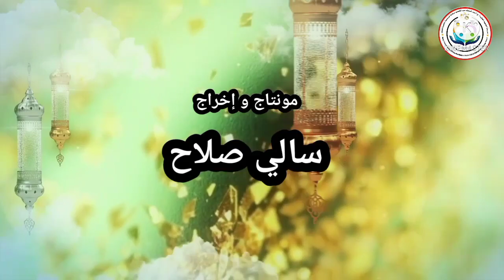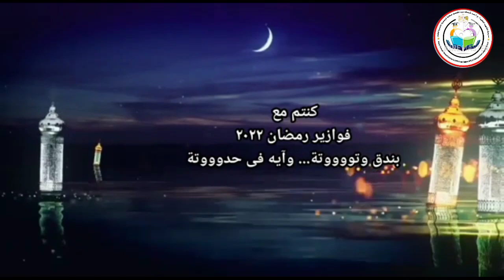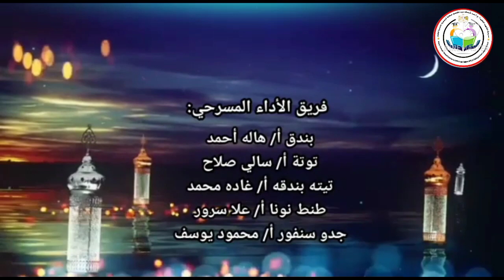الحلقة التاسعة عشر من فوازير بندق و توتة وآية فى حدوته وضيفنا المهندس صلاح حمدى رئيس مجلس الأمناء 🌹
لينك حل الفزوره